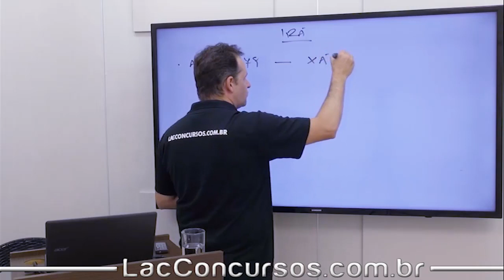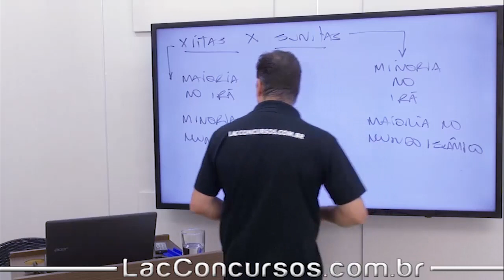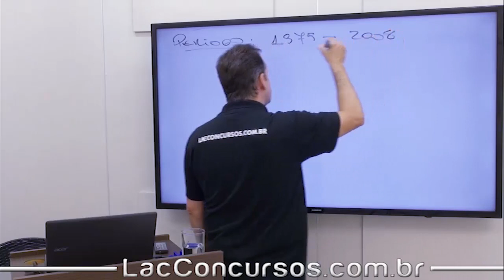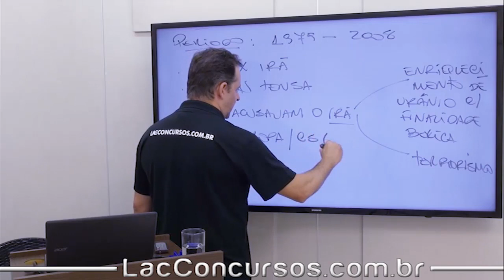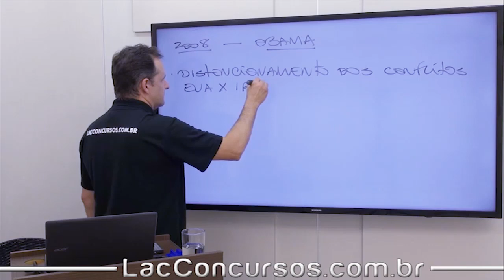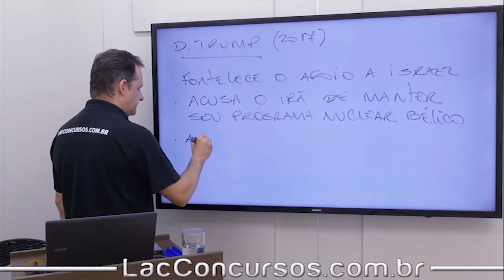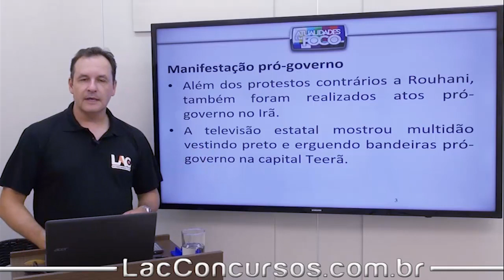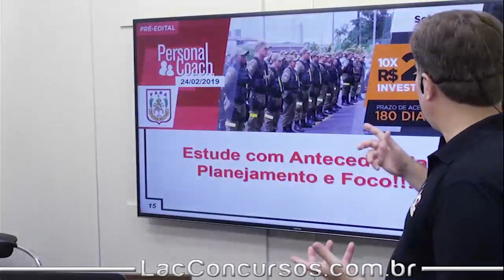PM-PA 2019 - Manifestações contra o governo no Irã - Atualidades - 02/70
Acompanhe as aulas do nosso curso online preparatório para o Concurso da Polícia Militar do Pará (PM PA). Nessa aula, serão abordados assuntos importantes para você que busca a tão sonhada aprovação para o cargo de Assistente em Administração. O cargo tem como requisito básico o certificado de conclusão do Ensino Médio.
◆ Informações do Curso: ◆⠀⠀⠀
Investimento: 10xR$25,00⠀⠀⠀
Prazo de Acesso: 180 Dias⠀⠀⠀⠀
Personal Coach: 25 de fevereiro de 2019⠀⠀⠀⠀⠀⠀
◆ Disciplinas: ◆⠀⠀⠀⠀⠀
- Língua Portuguesa e Interpretação de Textos
- Legislação Específica
- Atualidades
- Geografia
- História
- Matemática
- Noções de Direito